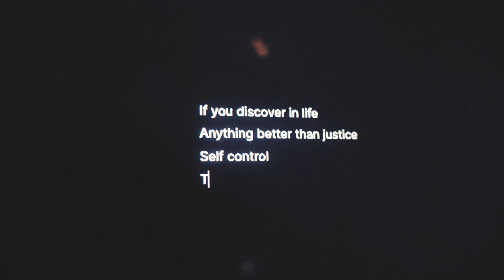Marcus Aurelius & Akira The Don ft Pete Parada - BETTER THAN JUSTICE | Music Video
Akira The Don x Marcus Aurelius ft. Pete Parada  - BETTER THAN JUSTICE
The album - MEDITATIONS, VOL II, out on all platforms April 19

      In Don Studios Playa Del Carmen Mk II
🎙️ Vocals by Akira The Don
✍️ Lyrics adapted from The Meditations Of Marcus Aurelius, Book 3.6
📚 Translations used:
       A New Translation (2002)
       The Meditations of the Emperor Marcus Antoninus (1944)
       The Meditations (1862)
🥁 Drums by Pete Parada
🎸 Guitar by Francesco
📺 Video by Akira The Don
🎥 Pete footage shot by Sarah Parada

Tag Action